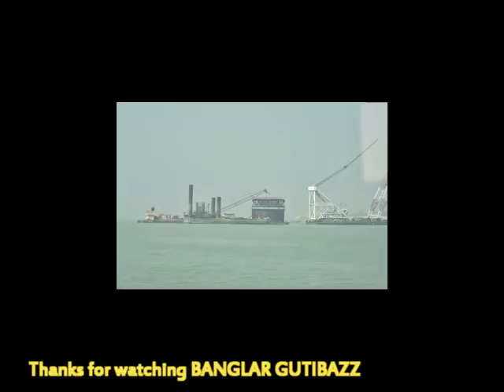আলহামদুলিল্লাহ শত বাঁধা পেরিয়ে জাজিরায় পৌঁছেছে পদ্মা সেতুর দ্বিতীয় স্প্যান !! Padma Bridge!!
পুরোদমে এগিয়ে চলছে পদ্মা সেতু প্রকল্পের কাজ। সেতুর ৩৮ ও ৩৯ নং পিলারের উপর দ্বিতীয় স্প্যান ৭বি (সুপার স্ট্রাকচার) বসাতে ভাসমান ক্রেন এখন জাজিরা প্রান্তে অবস্থান করছে।

সোমবার (২২ জানুয়ারি) রাতে পদ্মা সেতুর ৩৫নং পিলার এলাকায় তিন হাজার ৬০০ টন ধারণ ক্ষমতার ‘তিয়ান ই’ ক্রেনে ১৫০ মিটার দৈর্ঘ্য ও তিন হাজার ১৪০ টন ওজনের স্প্যানটি আসে। দ্বিতীয় স্প্যানটি বসানো হলে সেতুর ৩০০ মিটার দৃশ্যমান হবে।

পদ্মা সেতুর প্রকৌশলীরা বাংলানিউজকে বলেন, শুক্রবার (১৯ জানুয়ারি) ধূসর রঙের স্প্যানটি জাজিরা প্রান্তে যাওয়ার কথা থাকলেও ক্রেনের ত্রুটির কারণে যাওয়া স্থগিত করা হয়। শনিবার (২০ জানুয়ারি) বিকেল চারটার দিকে স্প্যানটি মুন্সীগঞ্জের লৌহজং উপজেলার মাওয়ার কুমারভোগ কনস্ট্রাকশন ইয়ার্ড থেকে রওনা হয়। পদ্মা সেতুর পাইল ড্রাইভের কাজের জন্য নদীতে রাখা ভারি যন্ত্রাংশ ও ক্রেনের কারণে রোববার (২১ জানুয়ারি) সকালে নোঙর করে ১৩ ও ১৪ নং পিলার এলাকায় রাখা হয় স্প্যানটি।